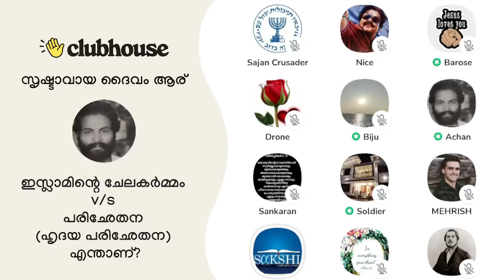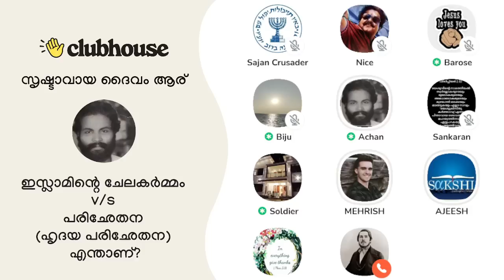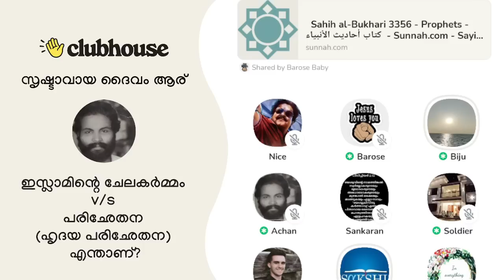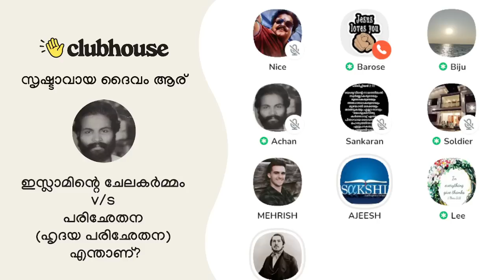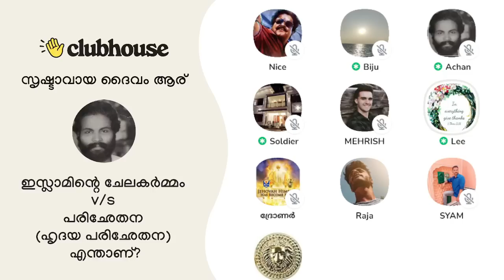കീഴ് വായു പോയ സ്ഥലം കഴുകാതെ എന്തിന് കൈയും കാലും കഴുകുന്നു!! Clubhouse Malayalam Discussion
കീഴ് വായു പോയ സ്ഥലം കഴുകാതെ എന്തിന് കൈയും കാലും കഴുകുന്നു!! Ajeesh | Lee | Soldier | Biju | Barose | Clubhouse Malayalam Discussion